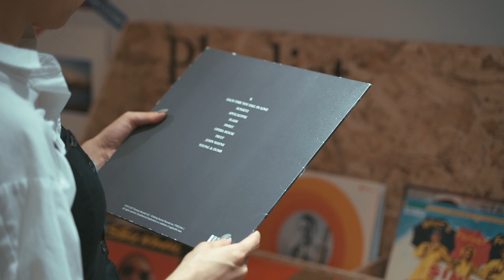awesome MUSIC LOVER'S cafe in KOREA || Busan's Chillest Cafe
We stumbled across an awesome cafe perfect for Music Lovers in Busan, South Korea.
An LP cafe with a small (but amazing) selection of classic artists to freely listen to while enjoying an Iced Americano ;)